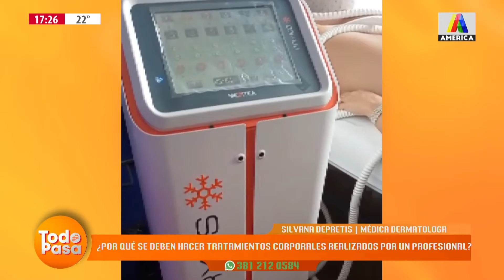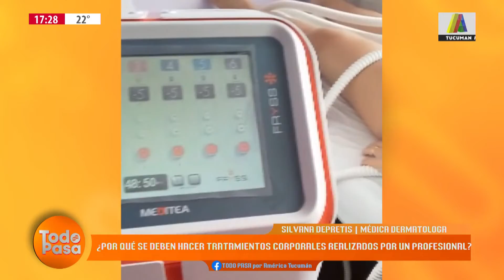TODO PASA - ¿POR QUE SE DEBEN HACER TRATAMIENTOS CORPORALES REALIZADOS POR UN PROFESIONAL?